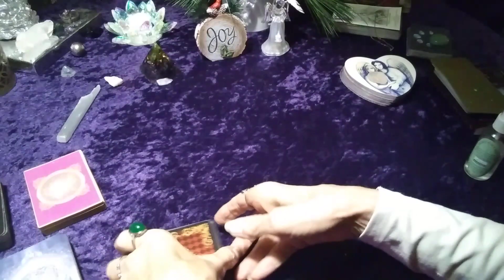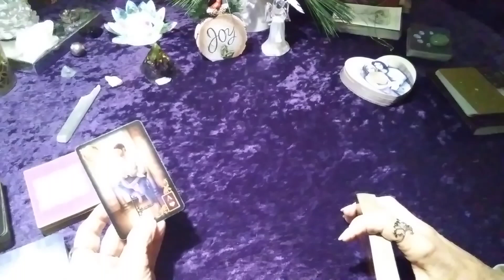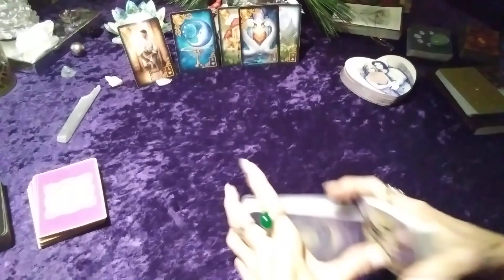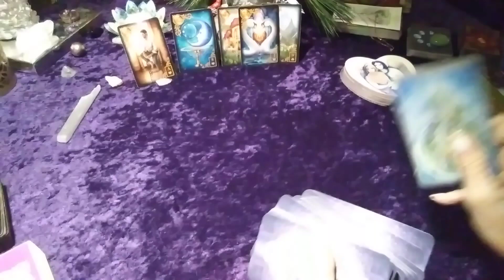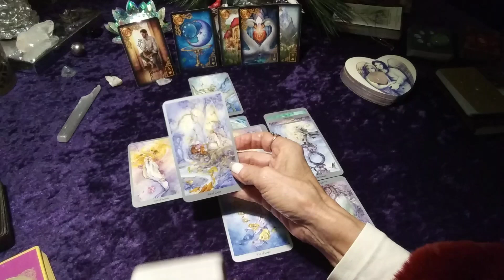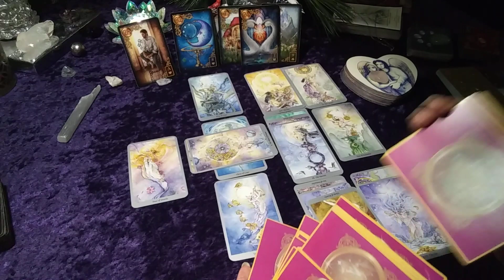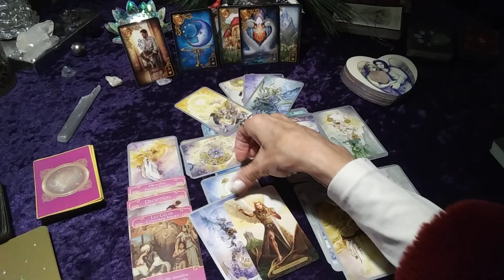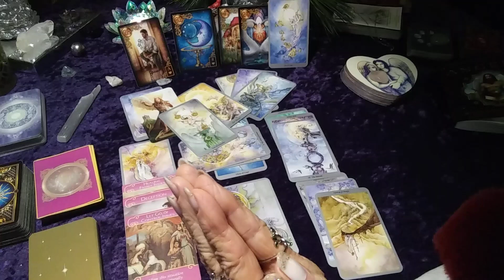♊ GEMINI " MAKING A CHOICE THAT BLESSES YOU" DECEMBER 2020